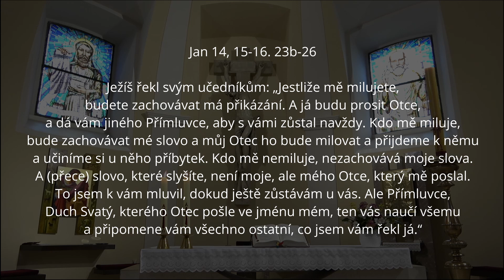Biblická hodina - Slavnost Seslání Ducha Svatého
o. Jiří Kaňa a zamyšlení nad úryvky evangelia k 5.6.2022